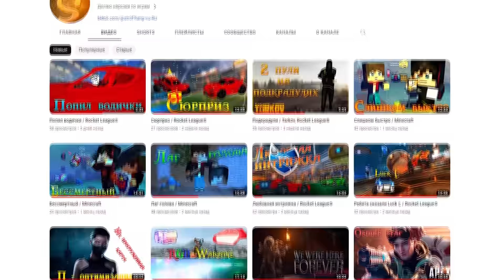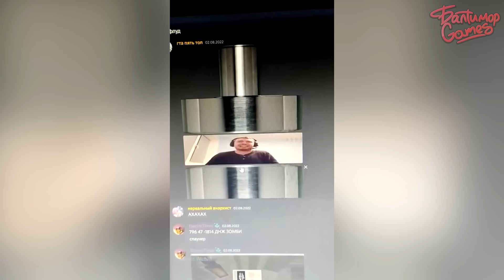ЗАСМЕЯЛСЯ - ПОДПИСАЛСЯ!! ЛУЧШИЕ ИГРОВЫЕ ПРИКОЛЫ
Делаю (иногда смешные) нарезки по играм

😁 Видео почти каждый день)
😁Cамая лучшая аудитория,только на канале: Балтимор Games
                                           НУЖНЫЕ ССЫЛКИ
                                       ВАЖНАЯ ИНФОРМАЦИЯ
Лучшие приколы, тест на психику,Baltimor,балтимор#Приколы